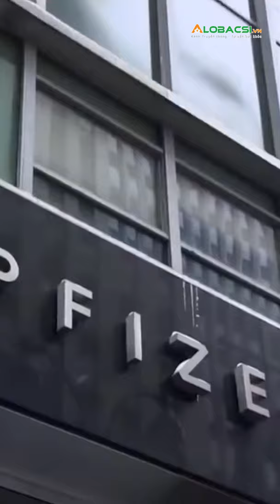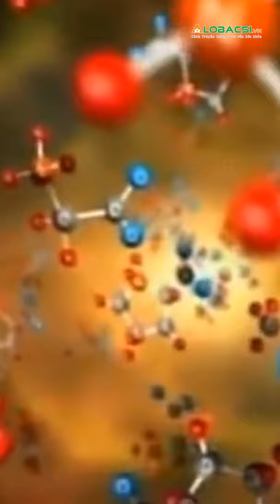Katalin Kariko, nữ khoa học gia đằng sau vắc-xin mRNA chống COVID-19 của Pfizer và Moderna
Kariko đã trải qua phần lớn sự nghiệp của mình đối phó với những lời từ chối! Nỗ lực của bà trong suốt 30 năm nhằm khai thác sức mạnh của mRNA để chống lại bệnh tật bị coi là viển vông, nhưng Kariko chưa bao giờ chịu từ bỏ.

Cập nhật diễn biến dịch COVID-19 mới nhất:
MỌI GÓP Ý XIN GỬI VỀ:
Hợp tác nội dung:  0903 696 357